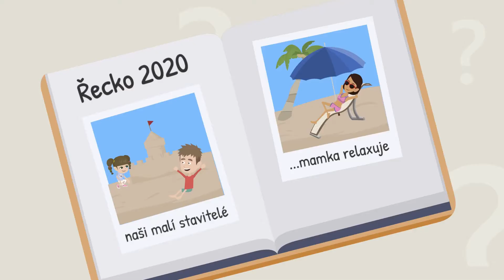Reklamní video pro projekt Vylepšito.cz/ukázka/animacenamiru.cz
Chtěli byste také podobné video? Neváhejte nás kontaktovat!

Zábavnou formou odprezentujeme váš produkt nebo službu.

Vytváříme firemní promo videa, produktová videa, explainer videa, animation book summary, reklamní spoty vhodné pro sociální sítě, krátká bumper videa atd.